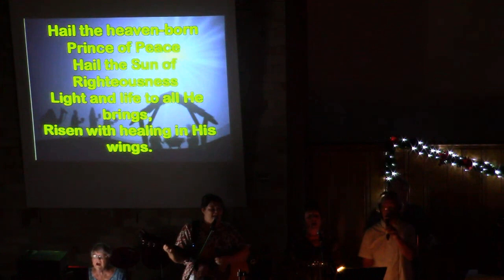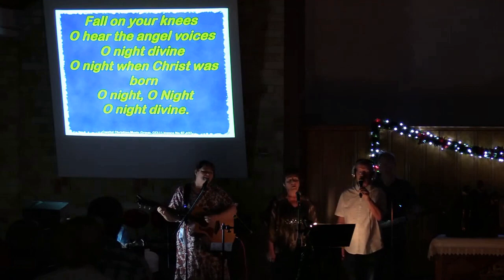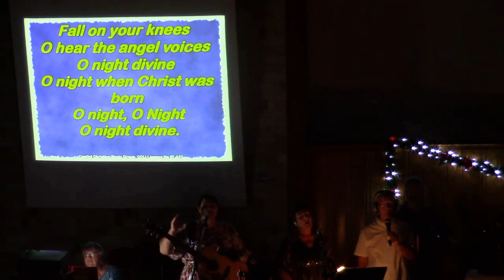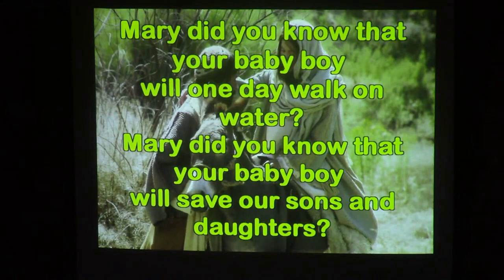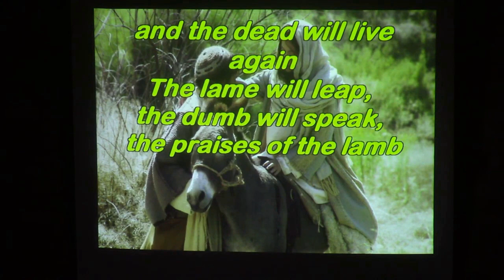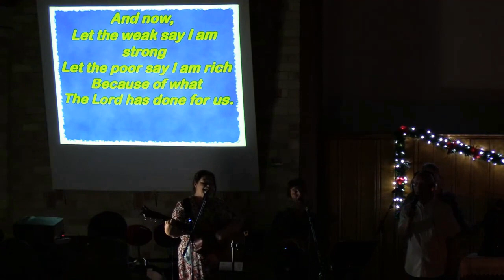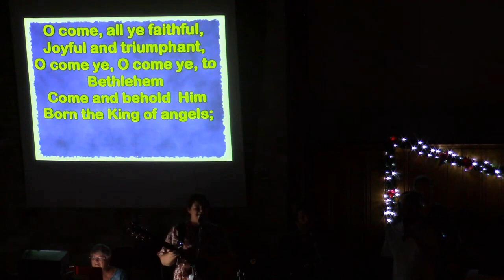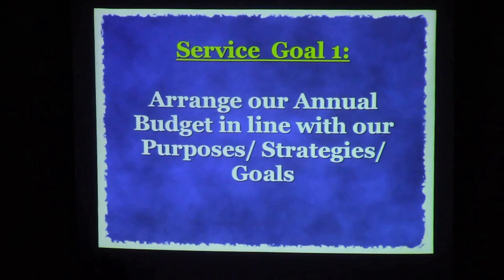St Andrews Matamata 22 12 24 E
Carols and Scripture
Blessed to believe  (Luke 1:39-45)